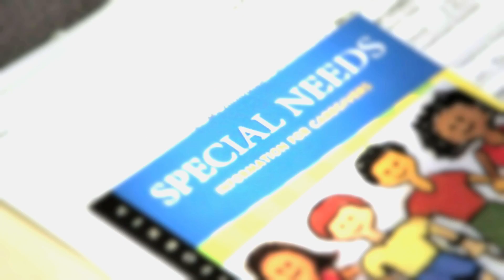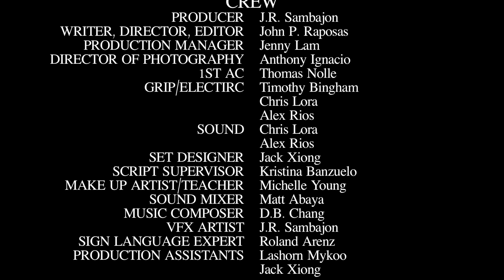Mother (3 min. contest version w/ credits)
A young wife struggles to keep her family together, by winning the acceptance of her adoptive child.

Required Dialogue:

1.It's not something I would do
2.Well
3.It's not what I expected
4.You sure

Be on the look out for the 7 min. directors cut, with deleted, and extended scenes hitting festivals soon.

Check out the blogger reviews for this film.

6. YOMYOMF